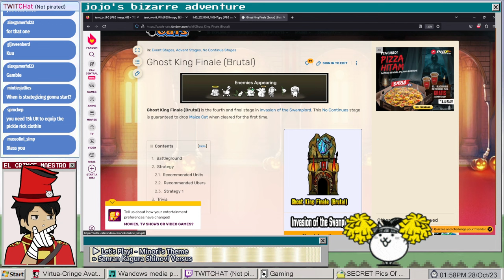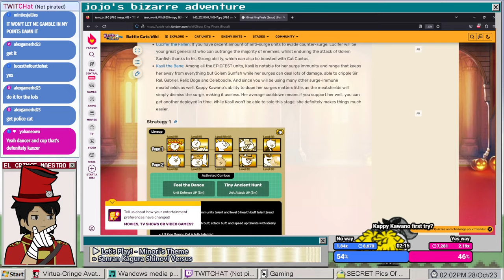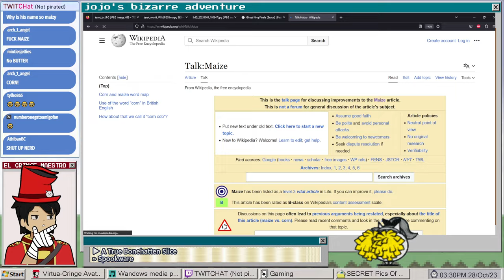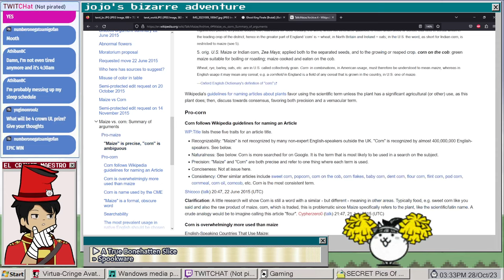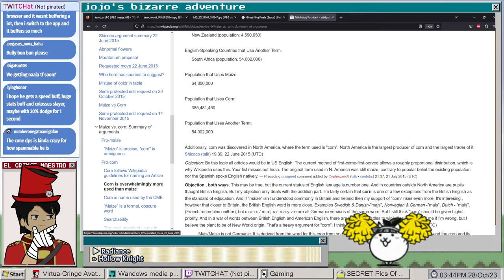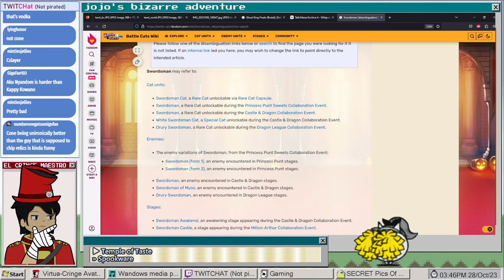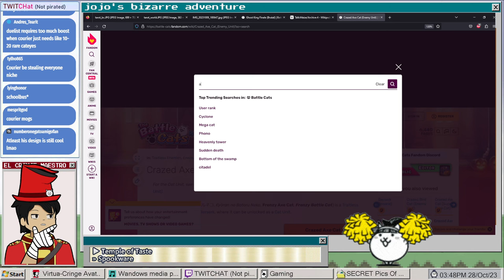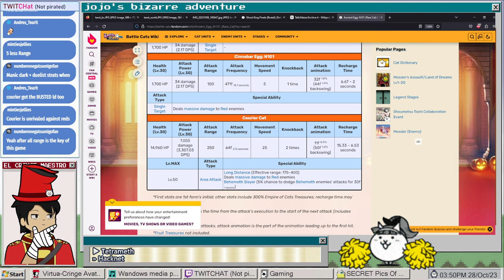LucasIV - Battle Cats (Returner Mode) #46